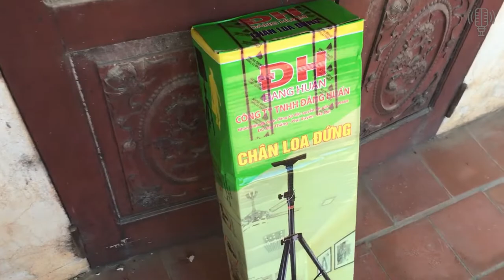Chân loa Tiếp Tục về hàng